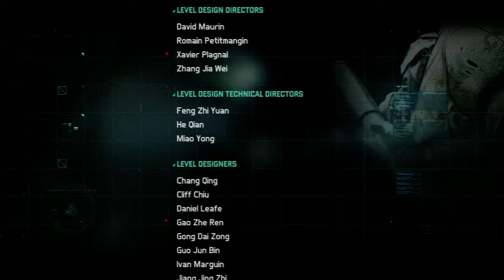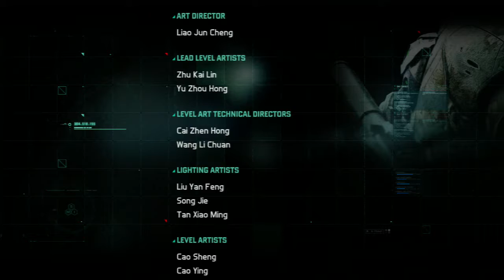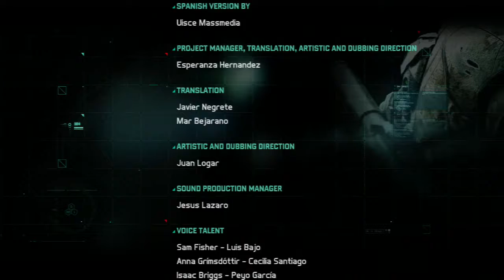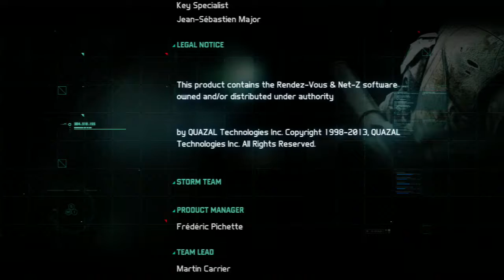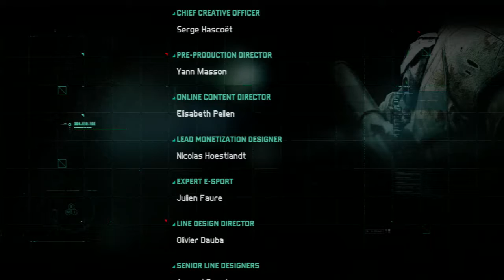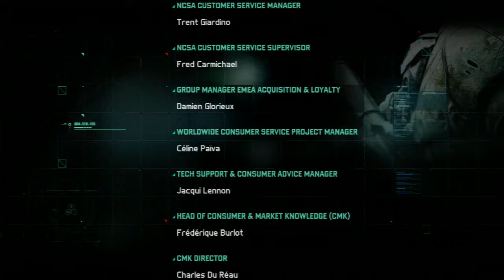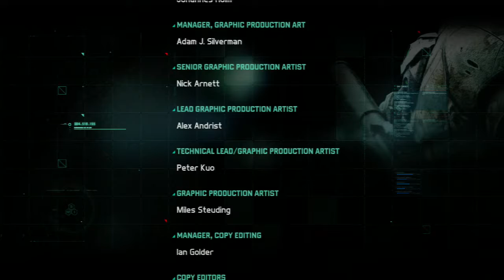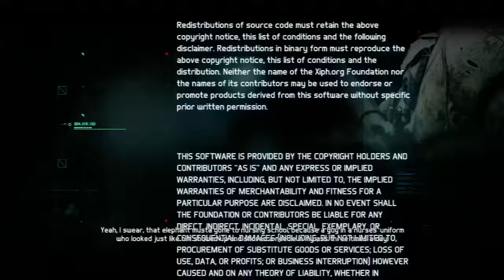Tom Clancy's Splinter Cell Blacklist - Act 12 - Site F - No Commentary Gameplay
Now we have the sequel to 2010's Tom Clancy's Splinter Cell: Conviction - Tom Clancy's Splinter Cell: Blacklist with Eric Johnson replacing Michael Ironside as the voice of Sam Fisher - The series protagonist.